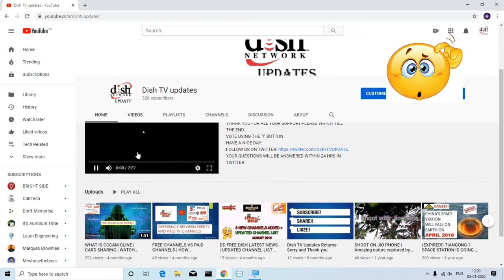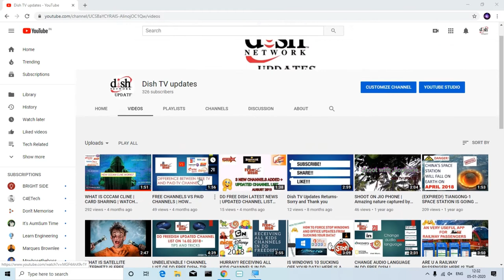Last Video of Dish TV Updates :(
Thank you very much for you support to Dish TV updates so far.
From 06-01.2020 Our Dish TV Updates will be "TECH IN MY WAY", covering all tech videos from launches to tutorials and so on.
Hope you support our new support;)